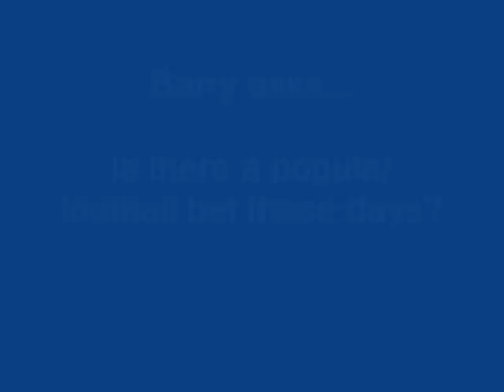How to bet better. Q & A with the profitable punter of VG Tips